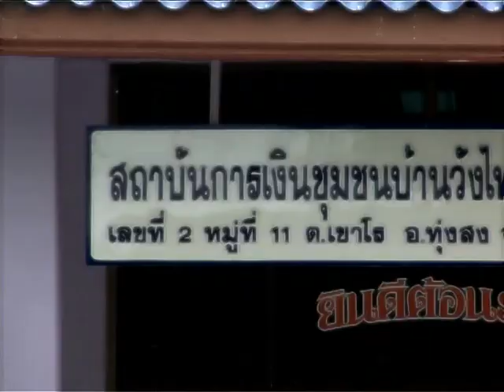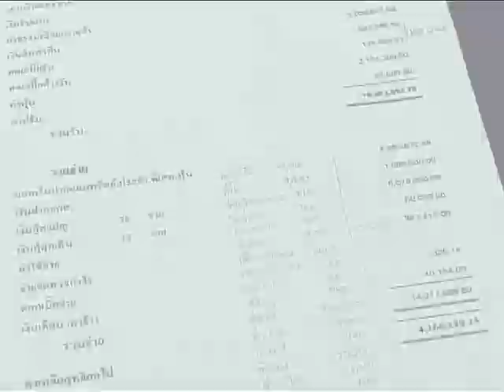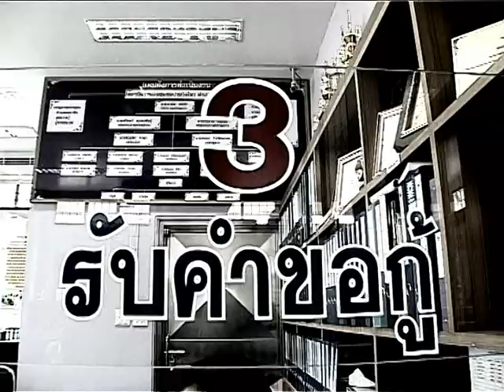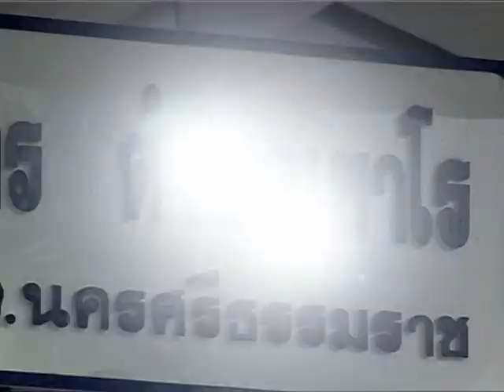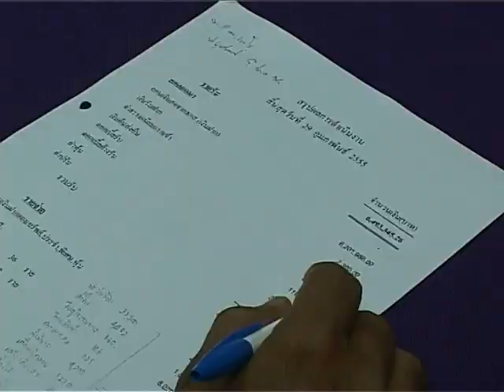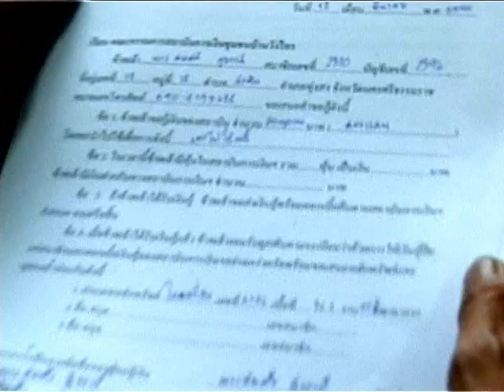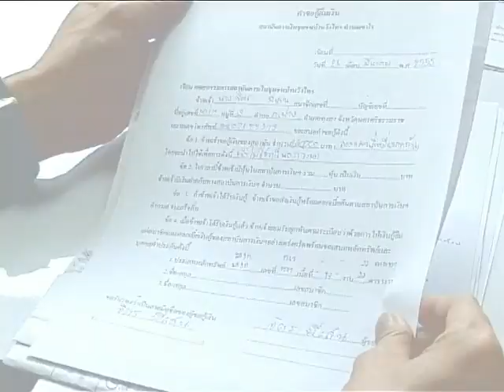วังไทร มากกว่าสถาบันการเงินชุมชนคือศักยภาพคน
สารคดีชุด รูปแบบชุมชนพึ่งพาตนเอง ตอนที่ 9 วังไทร : มากกว่าสถาบันการเงินชุมชนคือศักยภาพคน